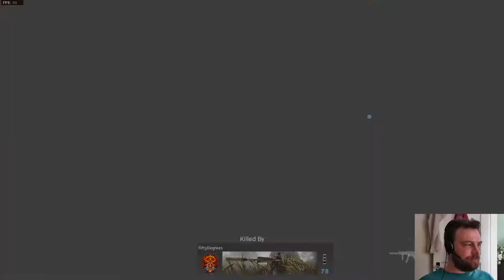COD Modern Warfare - Face full of lead! (Part 1)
In-Game Video and Audio Streaming: OBS
Stream Service: Twitch
Video Editing Software: Hitfilm Express
Overlay Video Cam Capture: Huawei P30 Cell and the DroidCamX App

During the high tense battle, I caught an enemy trying to get in through the window so I FED HIM A FACE FULL OF LEAD! Probably didn't taste so good..